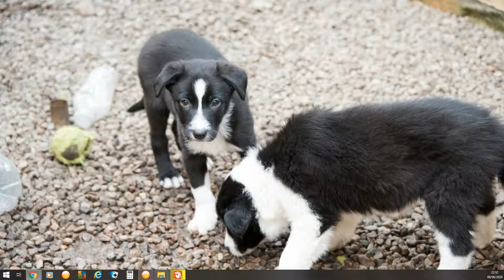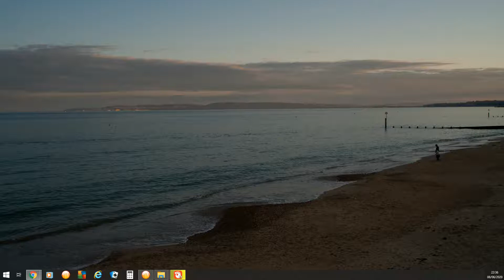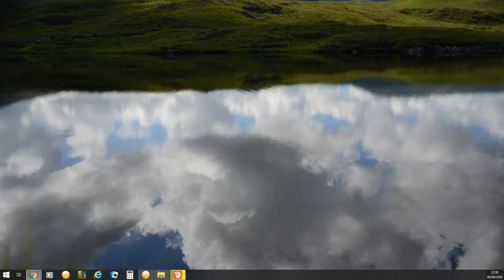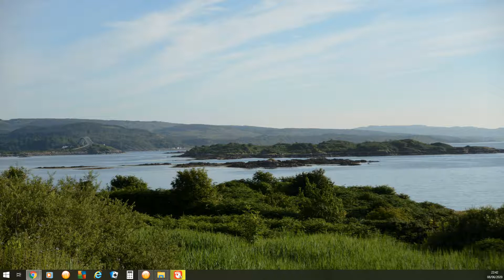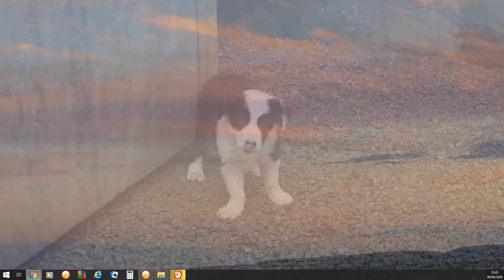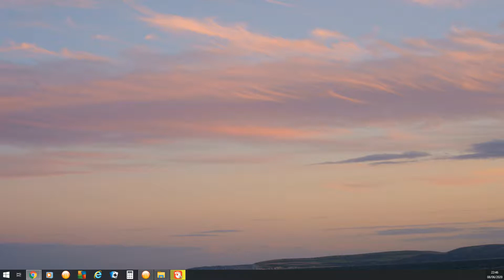Police reform being blocked by police unions (Jun 8, 2020)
I became a Born-Again Christian in 1994, was baptised on the 22nd of July that year, so that is my 2nd birth date.
God gave me a vision in 1998 and a dream in 2000, in 2013 God told I had been fighting depression since childhood.
I have 5 Border Collies 3 females and 2 males, Mollie, Chewie, Lucy Lou, Amber and Riley.